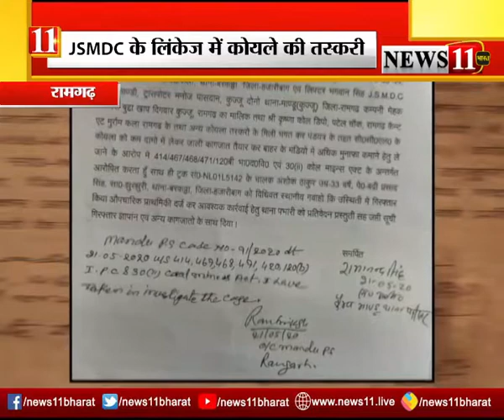JSMDC के लिंकेज में कोयले की तस्करी, अधिकारियों की मिलीभगत से हर महीने 180 करोड़ की कालाबाजारी